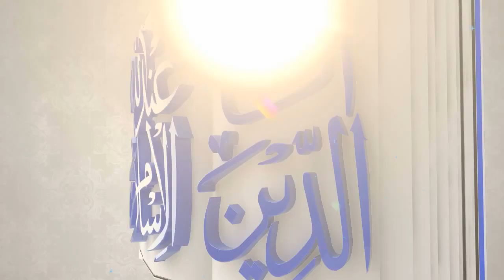Allah Aur Rasool Ki Ita'at Aur Iti'bah Kiya Hai by Br.Mohammad Rashid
Allah Aur Rasool Ki Ita'at Aur Iti'bah Kiya Hai by Mohammad Rashid